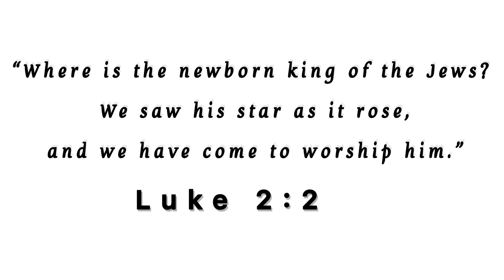OMG $5.99 Crochet Wig! How To Make a Crochet Wig Under 10 Minutes! Beginner Friendly Crochet Wig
Hey Y’all,
In today's video, I will be showing you how you can make this very easy crochet wig. The cap comes with three combs at the front, it is breathable and very light weight. This could be a I gotta hurry and go kinda wig for busy women. :)

Hair Grows Like Crazy And Doesn't Fall Out! 😱This Is The Best Remedy To Grow Thicker & Longer Hair.

Do Not Wash It Out | Extreme Hair Growth Using ROSEMARY | How to Make Rosemary Oil & Butter |

The Most Potent Hair Growth Oil! Do Not Rinse It Out If You Want Extreme Hair Growth | Miracle Oil

You Will Experience Extreme Hair with this Hair Treatment | Don't Rinse It Out| Grow Thick Long Hair

Hair Growth Oil for Fast Hair Growth | Don't Rinse This Out and Your Hair Will Never Stop Growing

Facebook ~ Monee Gray

TikTok ~ Monee Gray